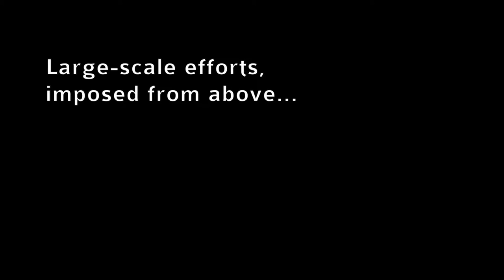From subway posters to old-fashioned marriages: Mayana Zatz on the promotion of science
Science quietly infiltrating our commute to work... Researchers from developing countries heading home with a "scientific dowry"...  Dr. Mayana Zatz, director of the Human Genome Research Center at the University of São Paulo, draws inspiration for bringing science into culture and young people into science from a variety of sources.